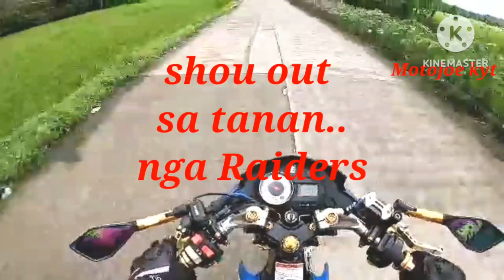February 5. 2023..KYT Charity...kinalangay Viejo...malinao